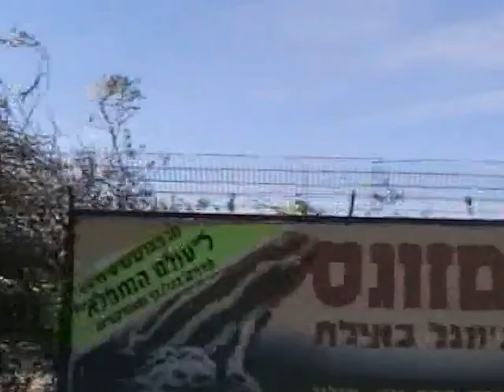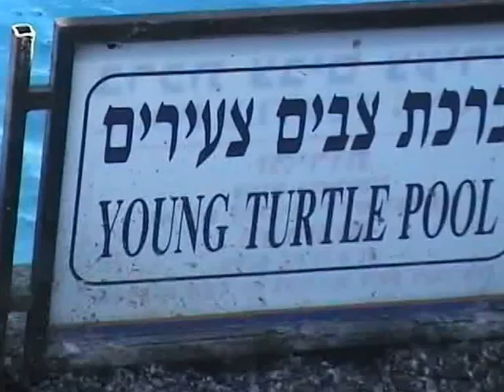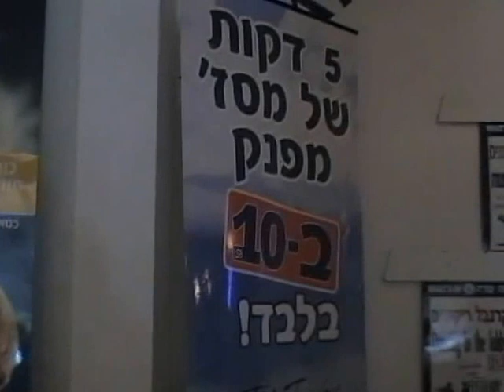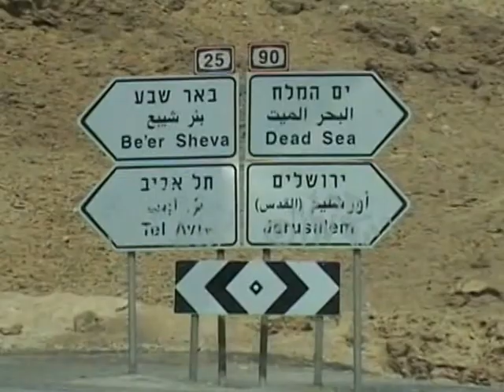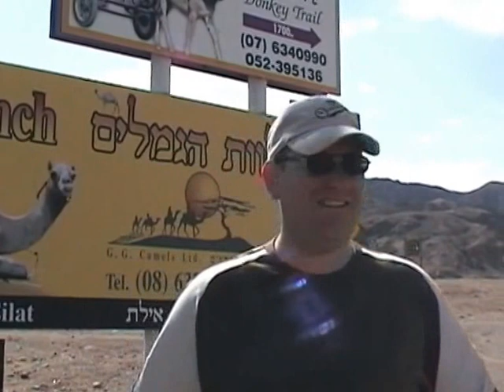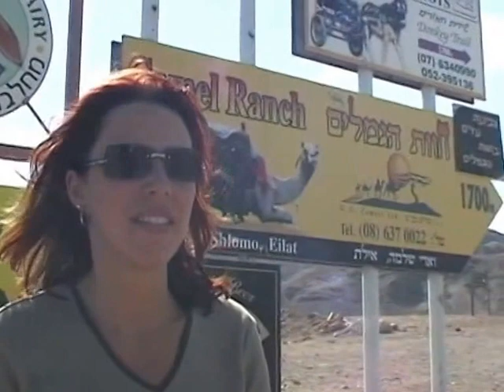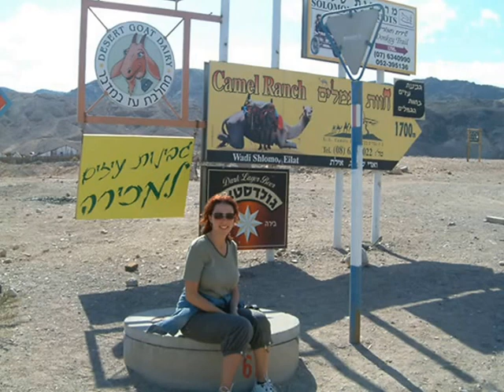Eilat 2003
March 2003